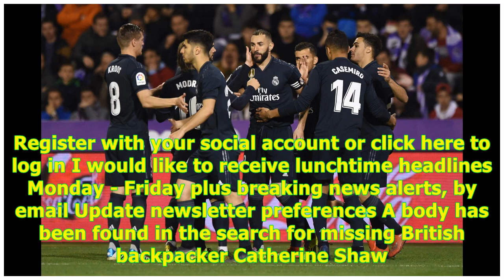Catherine Shaw: Body found in search for missing backpacker -24H Highlight News